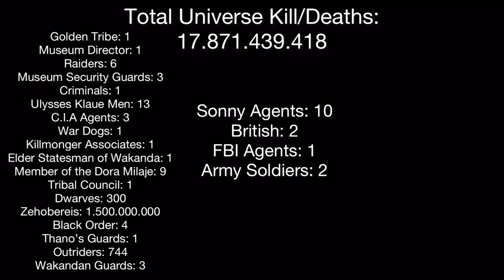Every Death/Kill in Ant-Man and the Wasp (2018)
Everything in this Video is Fake!